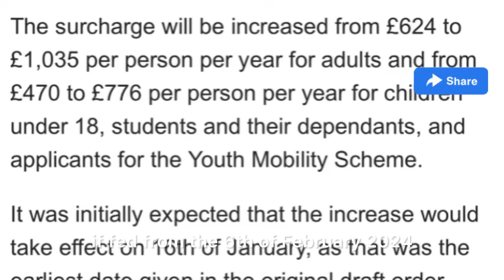FINALLY THE DATE OF NEW RULES IMPLEMENTATION HAS JUST BEEN ANNOUNCED || UK VISA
Hey YouTube Lovers, ✤ Welcome to "Blessed Blessing Channel" ✤

THE GOVERNMENT HAS FINALLY ANNOUNCED THE DATE.

Hope this video adds value to you and if it does kindly share to people you  know may need this information.

On this channel we share information on UK immigration update, how u can process your student, work, visit visa etc. we also share experiences and information on life generally in the UK.

I use NALA to send money home, along with 100,000 others. Join with code BLESSING-155728 and we'll both get £10.00

For one on one session with me/CV review kindly email Blessedblessingmovies1@gmail (£20)

Join our telegram community where we discuss Matters about UK visa applications.

Don't Try To Download & Copy Anything From This Channel. It's a Cyber Crime. All Videos on this Channel are Copyrighted by: @blessedblessingchannel